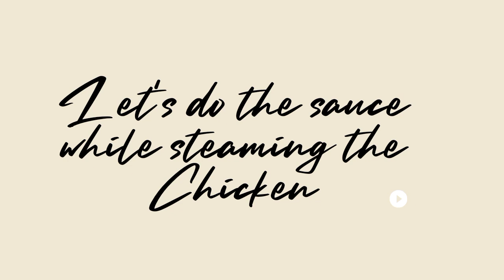Steamed Chicken l Chicken Recipe l Try this to your Chicken at home l Simple recipe